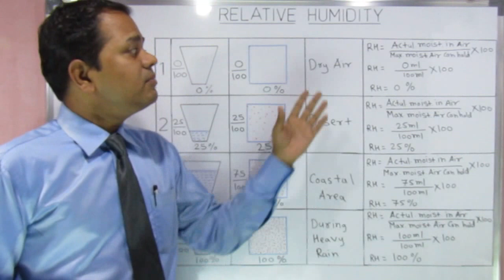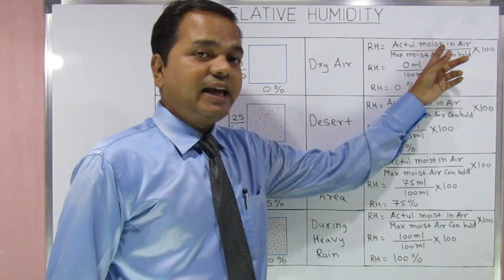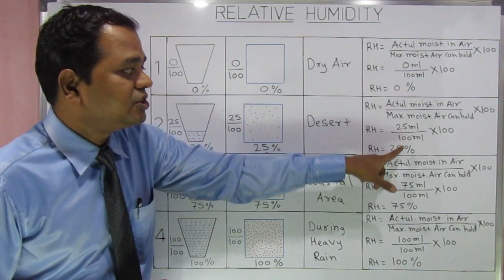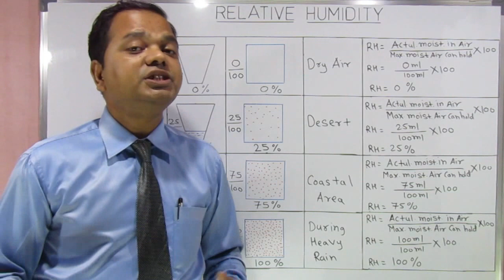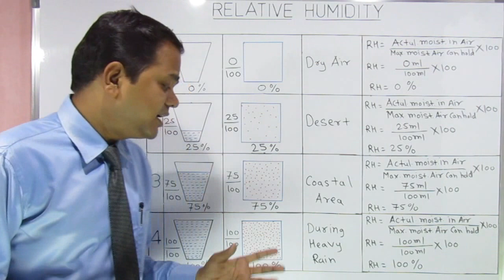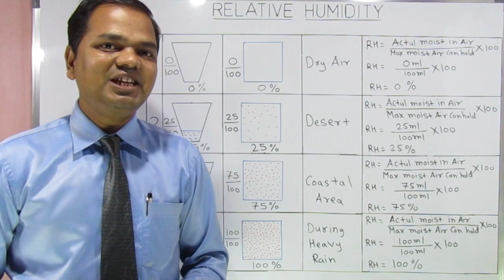Relative Humidity in Hindi सापेक्षिक आर्द्रता